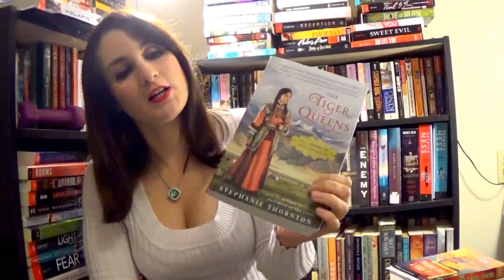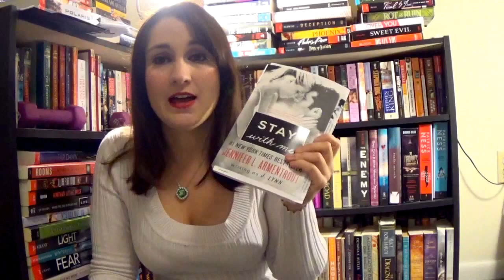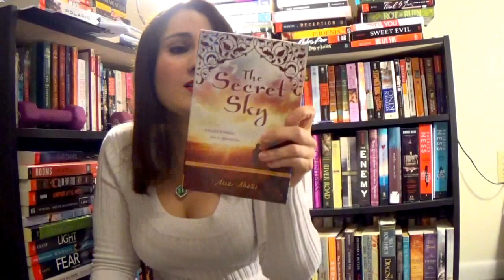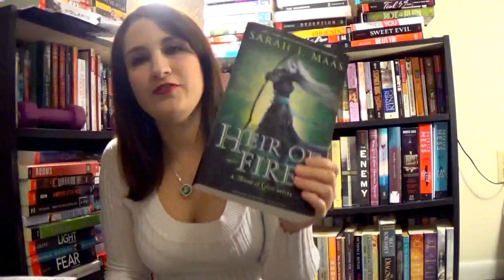November 2014 TBR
Here are some books I am planning on reading this November, or in other words, my November 2014 TBR pile.

Check out goodbooksandgoodwine.com for more information!